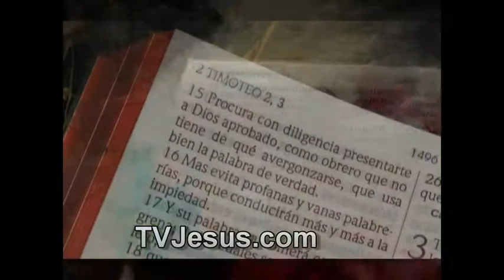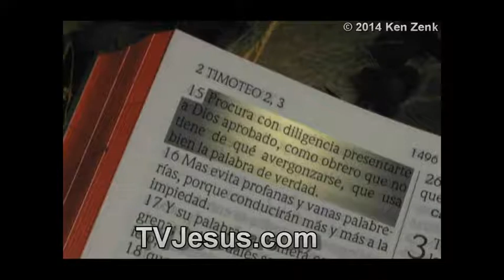58 Hebreos 9 - Ken Zenk - Estudios Biblicos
Estudio Bíblico del libro de Hebreos. Estas confundido sobre Teología y doctrina en la Biblia? Puedes aprender el amor de Dios. Católicos? Homosexuales? Sacerdotes? Jesús, Cristo, infierno, sanidad, dones del Espíritu Santo, demonios, la muerte, Salvación, Religión, como sanar tu corazón. Puedes dar los estudios gratis, pero no puedes modificarlos ni venderlos.